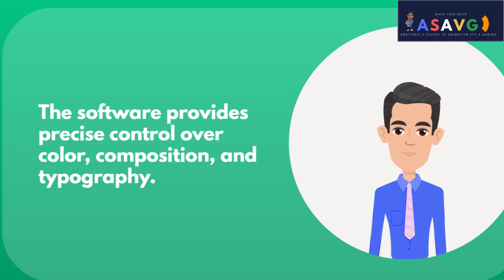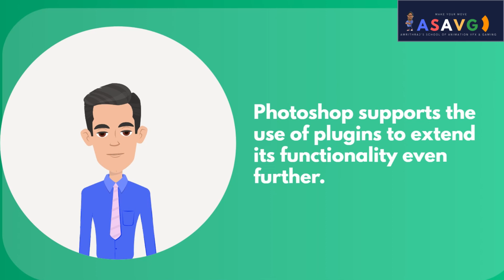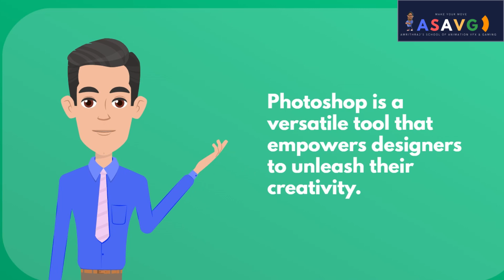What is Photoshop??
What is Photoshop??uses Features.